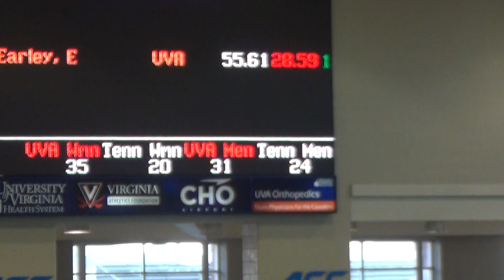W 100 Bk- Earley